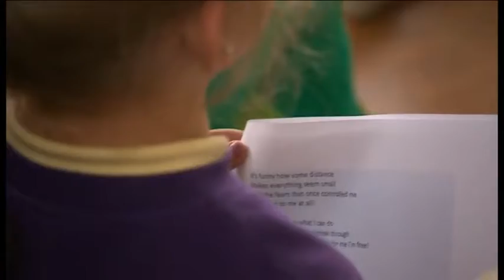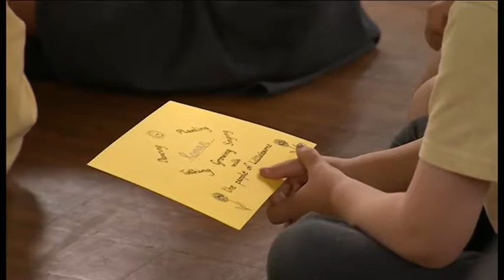BBCSEitem240519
Love Grew between the generations all across Kent with Moving Memory at the helm.